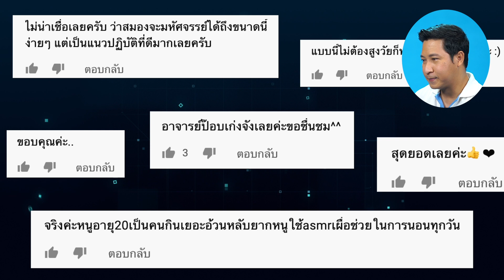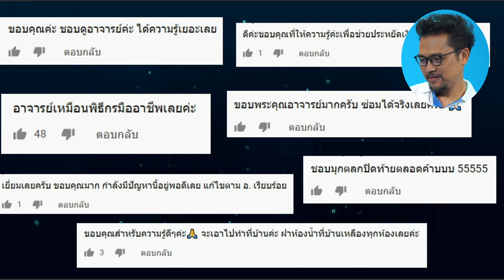ชวนอาจารย์ดูรายการตัวเอง แต่ละท่านเป็นอย่างไรกันบ้าง? | Mahidol Channel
เป็นเวลาเกือบ 10 ปีที่ Mahidol Channel ผลิตรายการมากมายเพื่อผู้ชมทุกท่าน เราจึงลองเชิญอาจารย์มาย้อนดูผลงานที่ผ่านมา แต่ละท่านจะรู้สึกอย่างไร? เสียอาการขนาดไหน? ลองชมได้ในคลิปนี้

📌 ท่านผู้ชม Mahidol Channel รู้สึกอย่างไรกับเรา? ร่วมแบ่งปันความคิดเห็นของคุณ เพียงทำแบบสอบถามง่าย ๆ แถมยังได้ลุ้นรางวัลสุดพิเศษ

ระยะเวลาทำแบบสอบถาม : วันนี้ - 7 กันยายน 2564
ประกาศรายชื่อผู้โชคดี : 10 กันยายน 2564
ทาง Facebook : Mahidol Channel